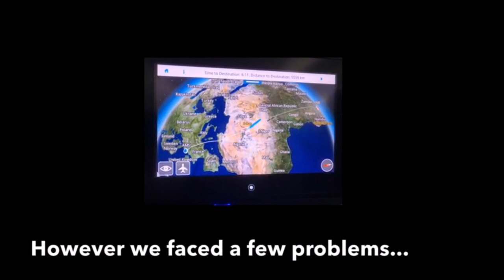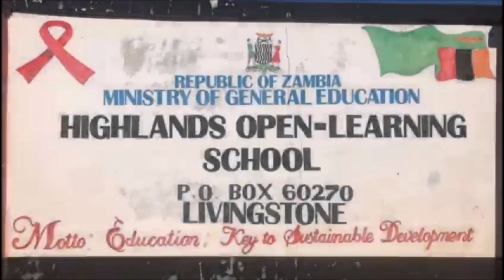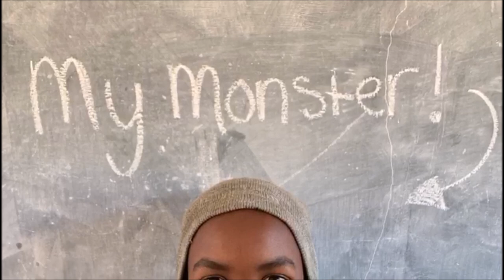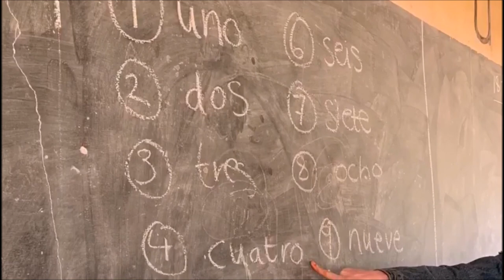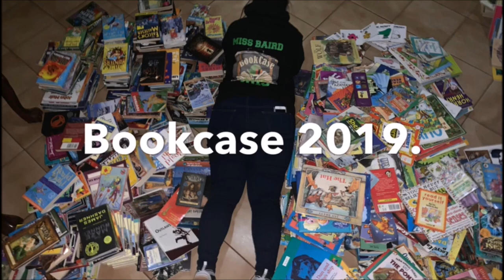BookCase Zambia 2019 - Highlights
Highlights of our recent school visit to Zambia to volunteer in the local community.